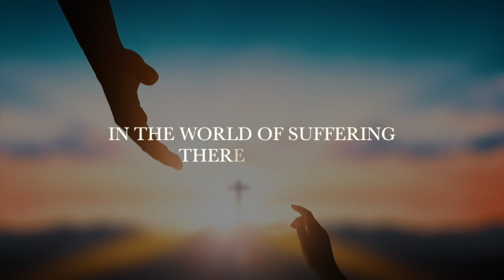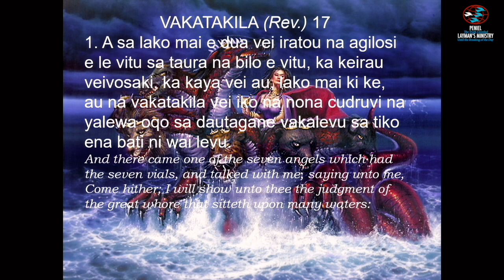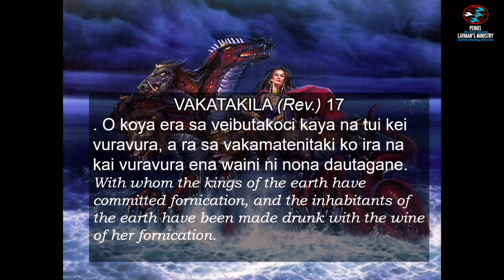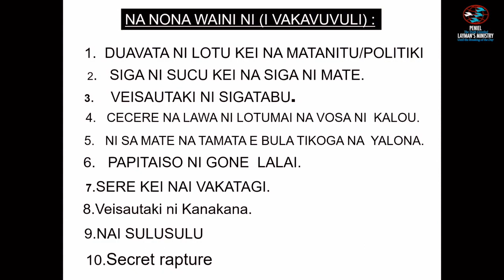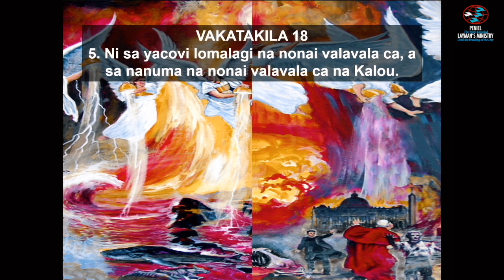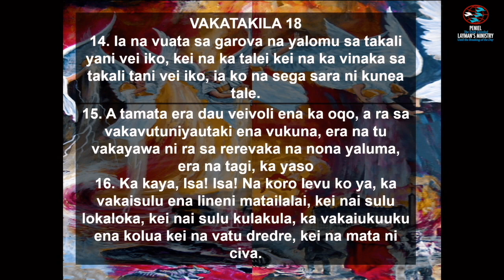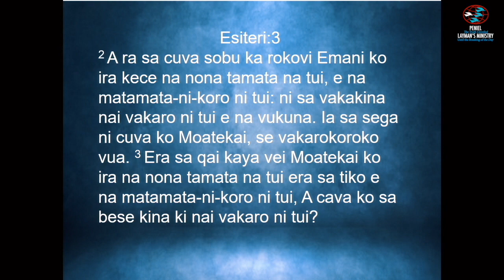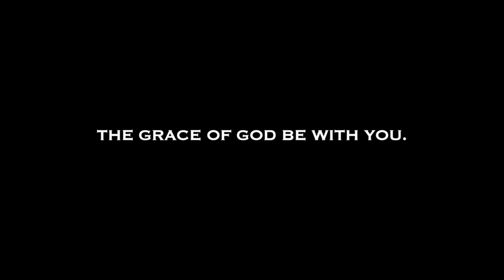8. Revelation 17.